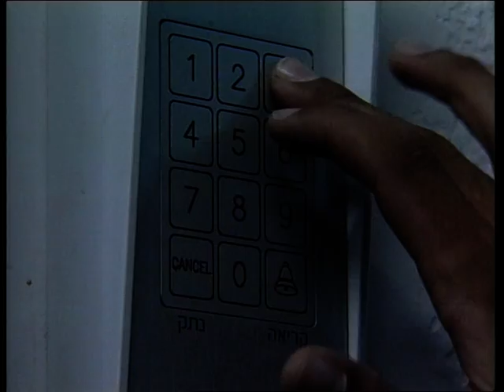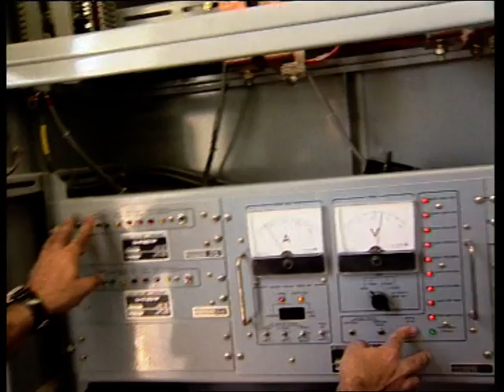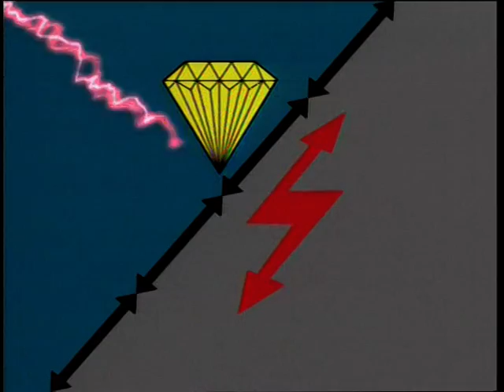תקשורת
דימיון בע"מ הפקות סרטון פרומו שיווקי לאינטרנט 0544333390